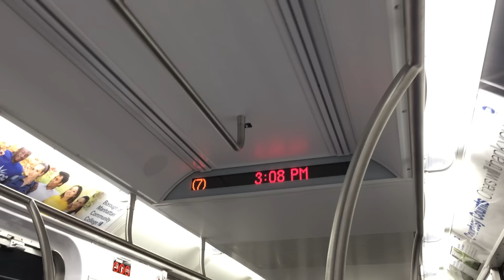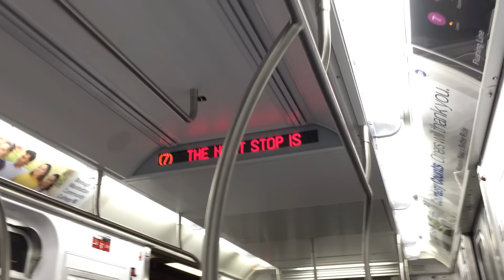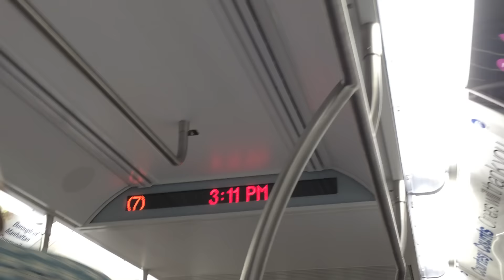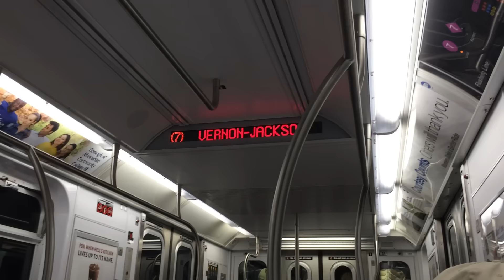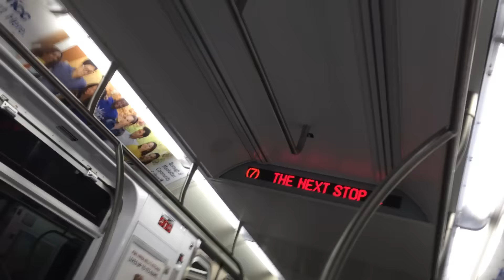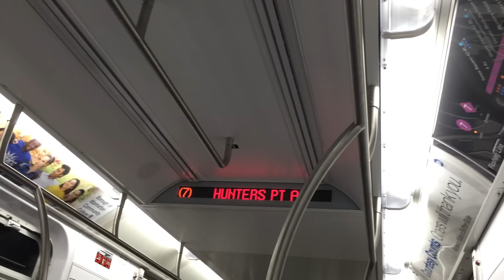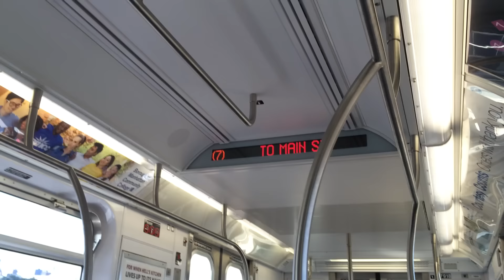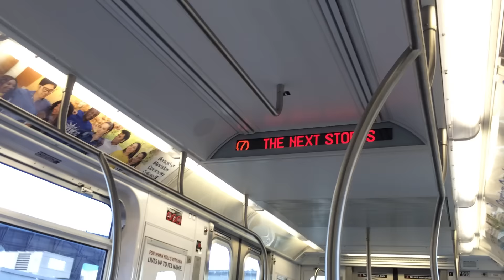Onboard R188 7918 - Times Square to Queensboro Plaza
Onboard the newest C car again from Times Square to Queensboro Plaza.